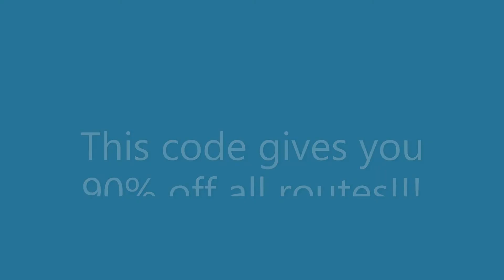SCR promo code 6th Dec - EXPIRED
NEW PROMO CODE!

Ends 8th December 17:00 UTC